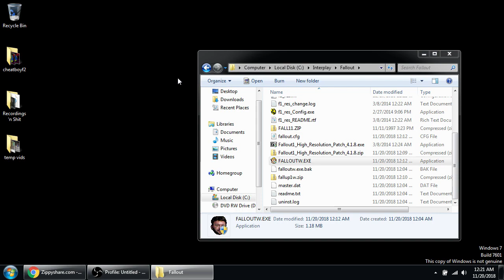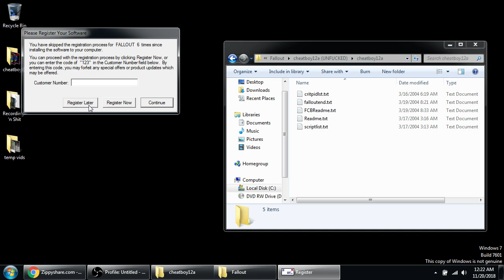Fallout - Installing the CheatBoy Modification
Links should be working now, apologies. u - u